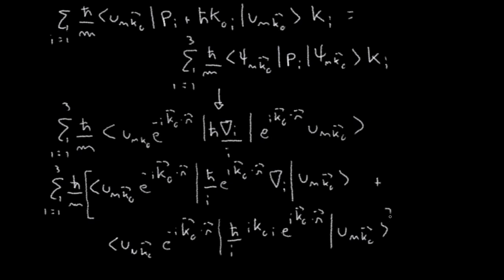11 aspectos bandas velocidade massa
primeira parte da aula do dia 28/07 - velocidade em um estado k, massa efetiva: como chegar a esses conceitos